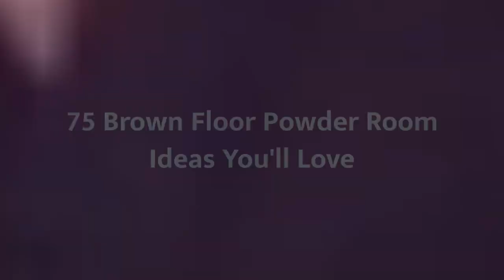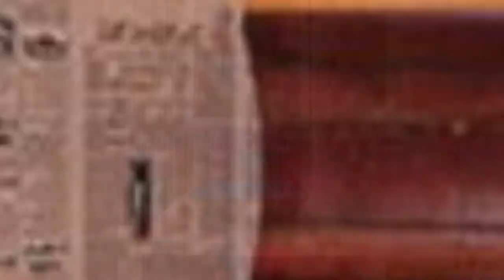75 Brown Floor Powder Room Design Ideas You'll Love 💎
0:00:00 - Intro
0:00:12 - Brown Floor Powder Room Design Ideas You'll Love: Inspirations 1 to 25
0:03:03 - Brown Floor Powder Room Design Ideas You'll Love: Inspirations 26 to 50
0:06:07 - Brown Floor Powder Room Design Ideas You'll Love: Inspirations 51 to 75

👋  Well hey!

Thanks!❤️